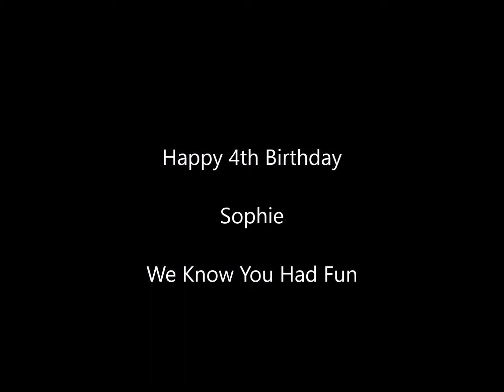October 27, 2018 Sophie's 4th Birthday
Sophie Turns 4